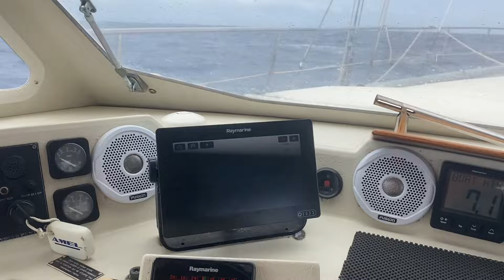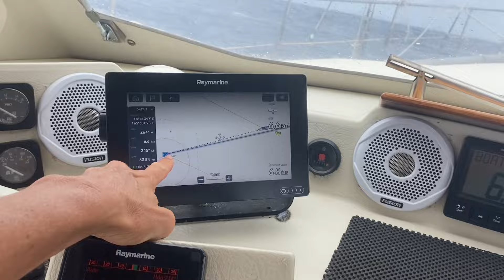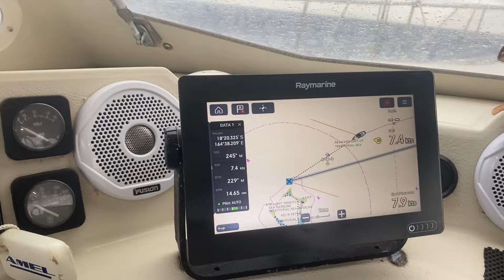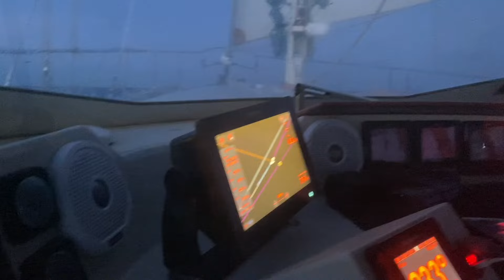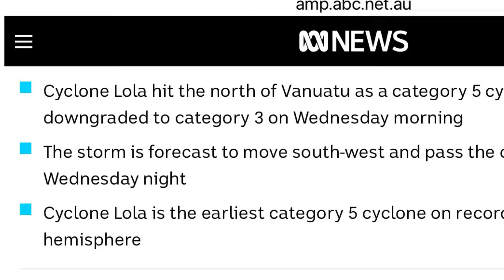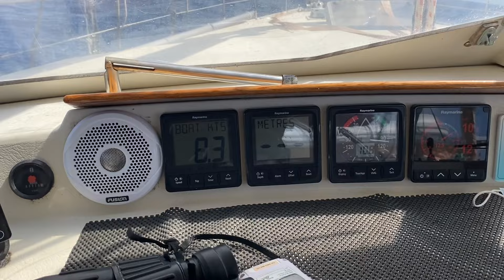Sailing ahead of a HUGE Cyclone & Dee Single Handing when the skipper fell ill. Part 1.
Drama filled ocean passage sailing from Vanuatu to Australia.  We outran Tropical Cyclone Lola, a huge category 5 storm, when we left Port Vila.  Dee then had to Solo Sail our 53' Amel, SV Jaygo, for days at sea avoiding the New Caledonian coral reefs when Rob was flattened by Covid.  After all that we sailed into a massive East Coast Low on our final approach to Australia.  Too long for a single video, so this is Part 1 of 2.